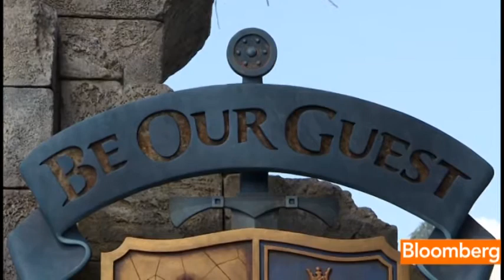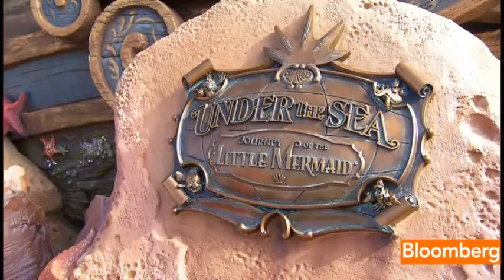Disney Makeover Offers New Experience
Dec. 6 (Bloomberg) -- Thomas Staggs, chairman of  Walt Disney Co.'s parks and resorts division, talks about the expansion of its Fantasyland area at Disney's Magic Kingdom in Florida.
     Staggs speaks with Bloomberg's Christopher Palmeri. (Source: Bloomberg)